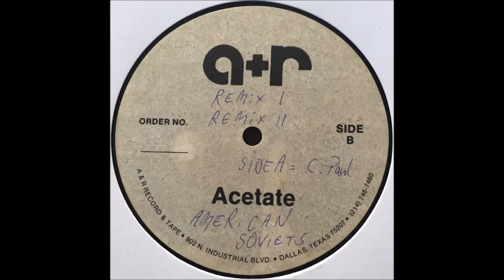CCCP - American-Soviets REMIX 1 ( unreleased Acetate Version ) 1987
Very cool unreleased US Remix of this German Electro/Synths Pop classic! Probably remixed by "Cameron Paul" ! This is a 3 Minutes Sound Sample!  This is one of two unreleased versions on this Acetate ! On Side A you find  the known "Cameron Paul" Remix, on side B 2 unreleased Remixes !